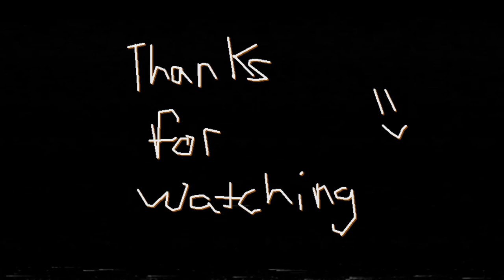Playing Gorilla Tag Until This Happens... (GTUTH #1)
Don't forget to hit the sub button if you messed with the video 👍

In this Gorilla Tag VR video I played a troll 👿👿👿 with walmart brand Daisy09, PBBV and many other funny 😅😂😭😭👿  moments throughout the video and a parody of Kill Bill by SZA featuring Daisy09. Gorilla Tag is a free game on the Oculus/Meta Quest 2 and paid on PCVR like the Meta Rift and SteamVR platforms.

Alternative Titles:
"Trolling as PBBV and Daisy09 in Gorilla Tag"
"Gorilla Tag Funny Moments #1"
"Gorilla Tag until this happens... #1"